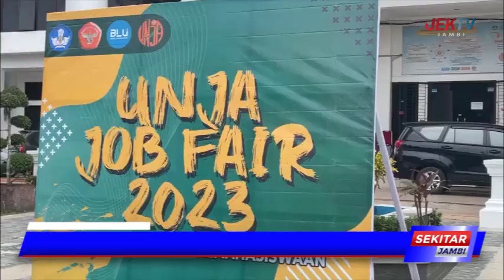SEDIAKAN PELUANG KERJA BAGI ALUMNI, UPT PENGEMBANGAN MAHASISWA UNJA SUKSES GELAR JOB FAIR 2023